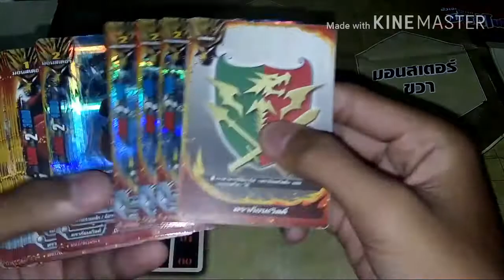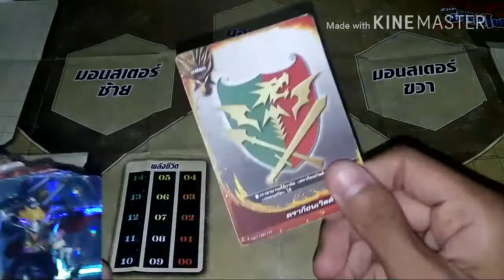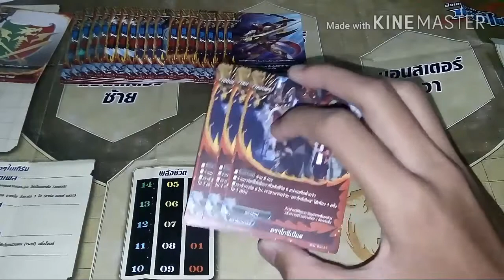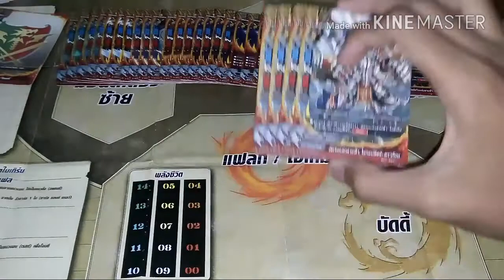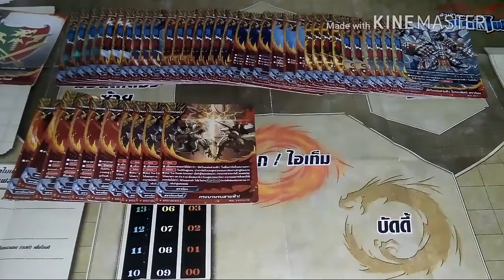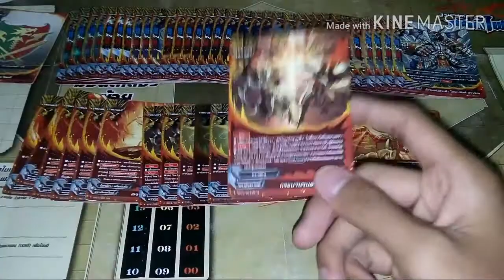แนวทางการจัดเด็ค ( Buddyfight ) เด็คดราก้อนเวิลด์สายอัศวินแห่งสายฟ้า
ลิสการ์ด  :  TD01
                   BT03
                   SS01
                   TD03